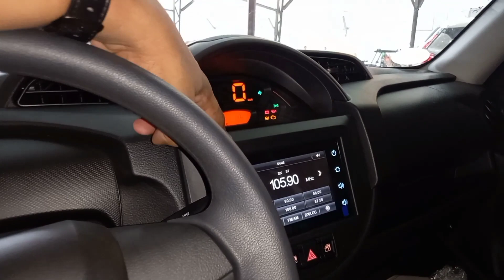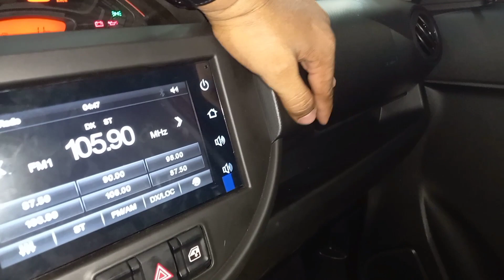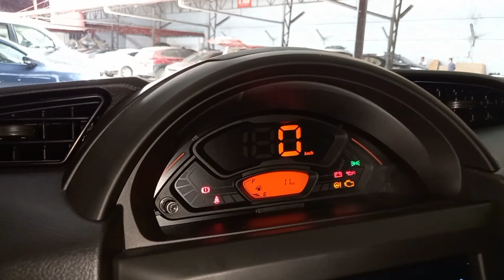ALL NEW 2022 SUZUKI SPRESSO 1.0L GL MT UPGRADED W/ TWO-TONE ALLOY WHEELS TAGALOG FULL REVIEW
2022 UPGRADED ALL NEW SUZUKI SPRESSO 1.0L GL MT W/ TWO-TONE ALLOY WHEELS  FULL REVIEW